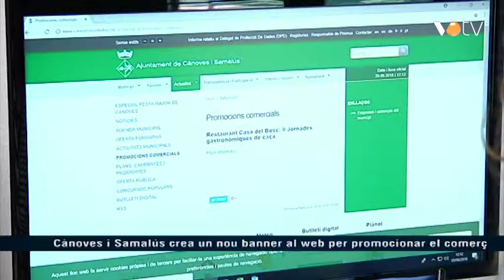VOTV - Cànoves i Samalús creu un nou banner al web per promocionar el comerç